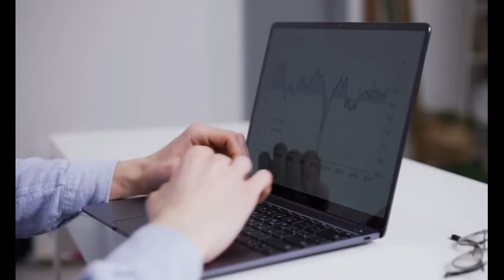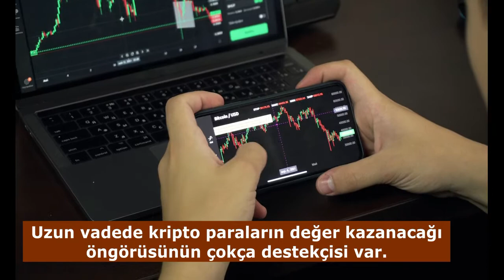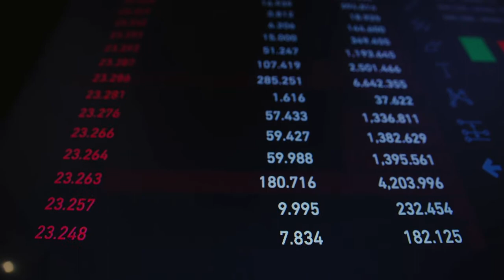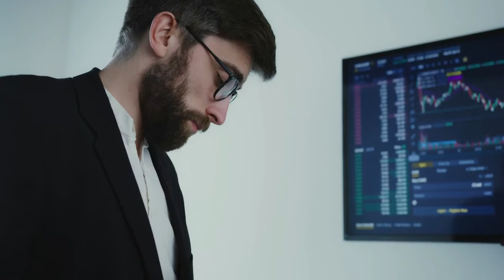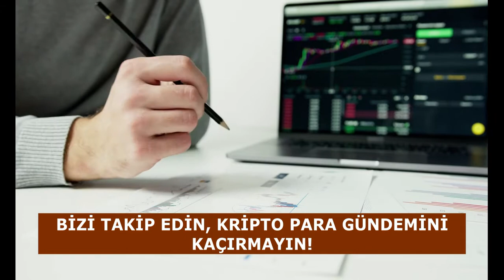Bitcoin Geleceği 2022 — 2022 Kripto Para (Coin) Haberleri ve Yorumları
Bitcoin geleceği 2022 yılında ne olacak? Bu sorunun yanıtını vermek gerçekten imkânsız. 2022 kripto para yani coin tahminleri, yorumları ve öngörüleri ocak itibarıyla altüst olmuş durumda. 2022 yılına damga vuracak coinler, şu an ciddi zarar içerisinde. Bu sebeple yabancı şirketlere ait bu tahminlere ihtiyatlı yaklaşmanız, bunları yatırım tavsiyesi olarak algılamamanız çok önemli.

Not: Bu video bir YATIRIM TAVSİYESİ DEĞİLDİR. Amaç konu hakkında bilgi vermektedir. Kripto para ticareti çok riskli bir alandır. Ciddi bir bilgi birikiminiz yoksa bu alana yatırım yapmanız olumsuz sonuçlar doğurabilir.